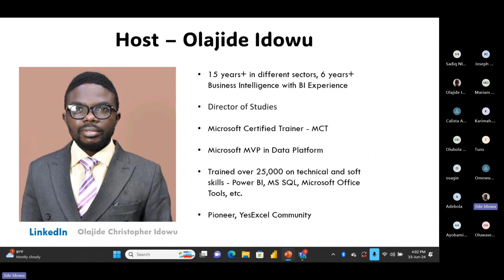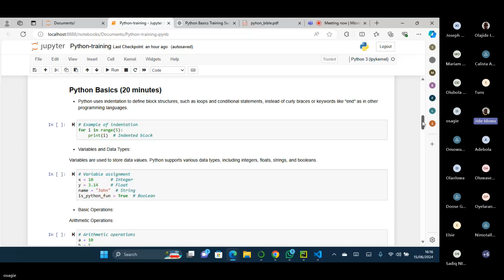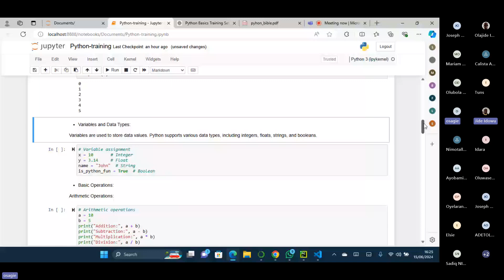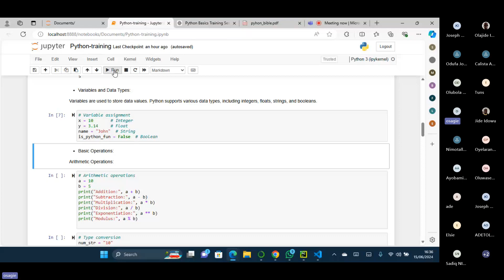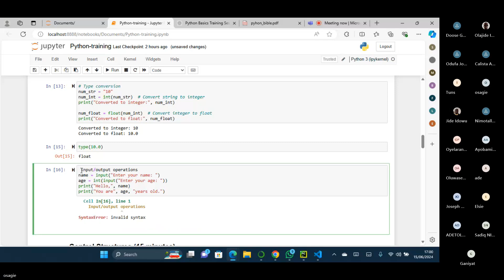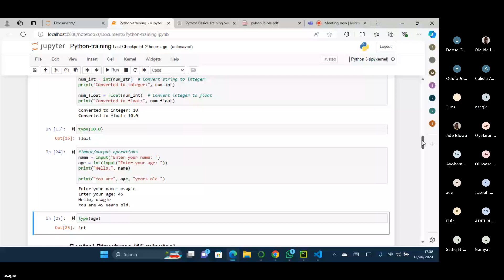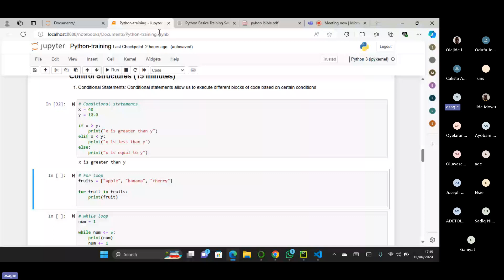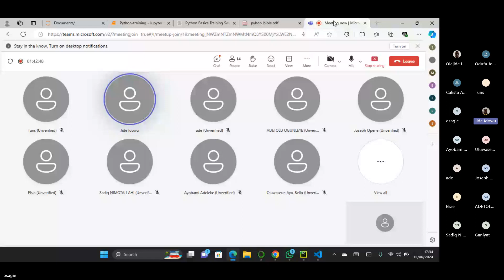Introduction to Python